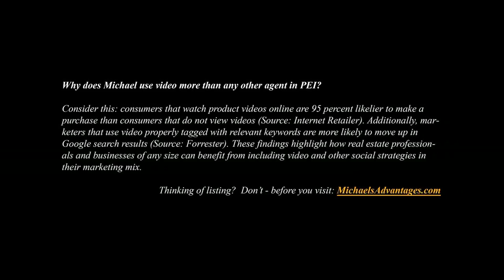Selling Real Estate in Prince Edward Island comes down to 2 things; Price & Marketing Exposure.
| Call Toll Free 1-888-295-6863 or direct (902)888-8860.
Michael Poczynek discusses why two things and two things only at the end of the day will determine if your property will sell in PEI or anywhere else.
This video was done by Michael Poczynek from Century 21 Northumberland in Summerside, Prince Edward Island, Canada.  Michael has specialized in oceanfront, waterfront, land, recreation, income, and development properties in Prince Edward Island including Summerside, Charlottetown, Cavendish, Rustico (home of the best Lobster), North Cape (Windmills) Kensington, Anne of Green Gables, Hunter River, Souris, Alberton, O'Leary, Stratford, East Point and more since 1997. Also be sure to check out Prince Edward Island's largest collection of Aerial Photos Follow me on Twitter for instant video updates and more Make sure you join my mailing list Add me as a friend on Facebook
Camera used was a Canon XH-A1s edited via Final Cut Pro 7 on an Apple iMac.